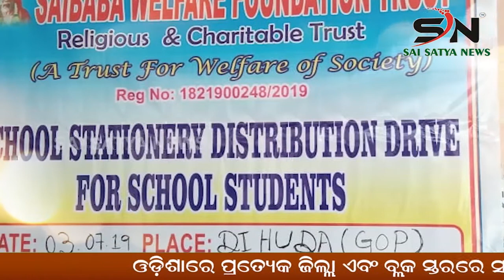BOUDH : BJP PARTY WORKERS DEMANDING RESIGNATION OF MINISTER IN BOUDH ||ODISHA